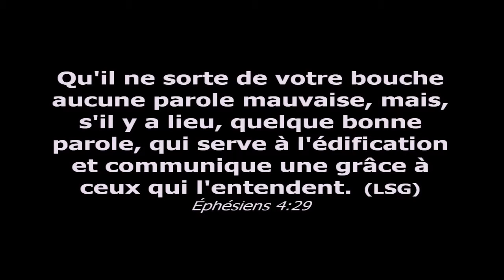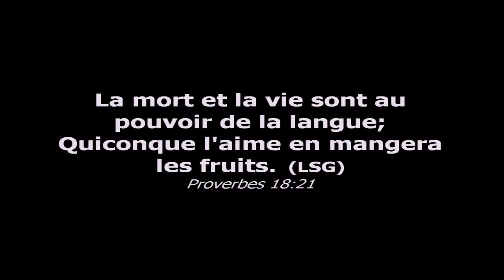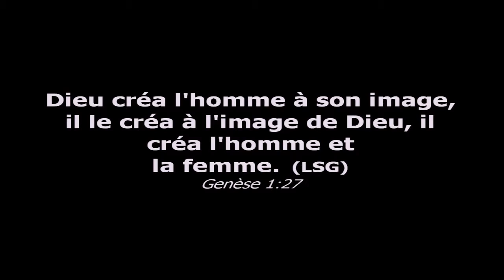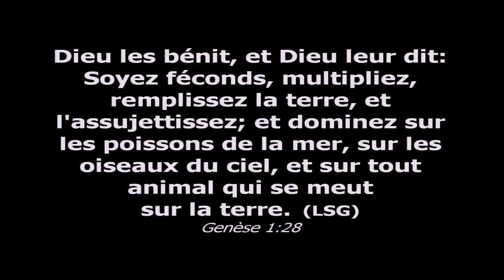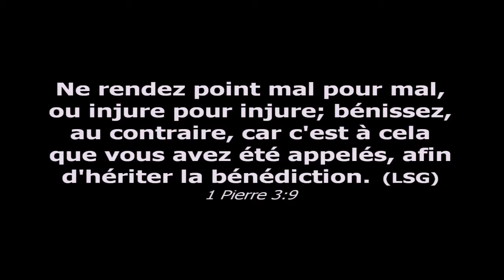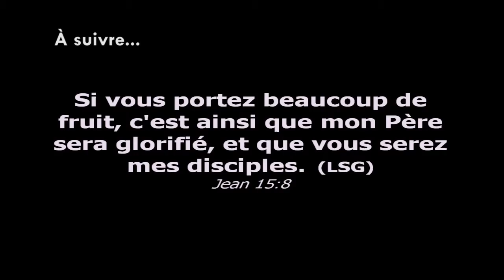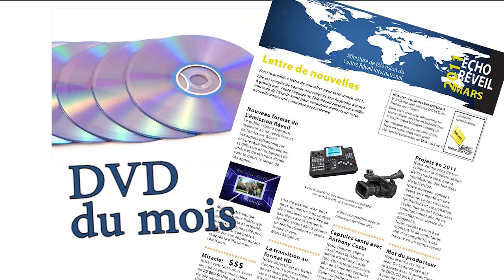Saison 7 émission 33